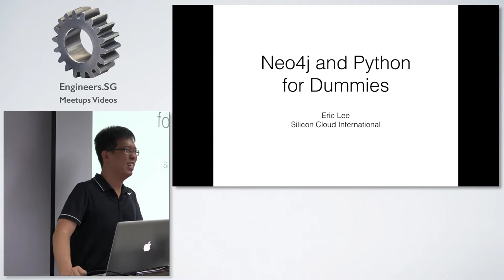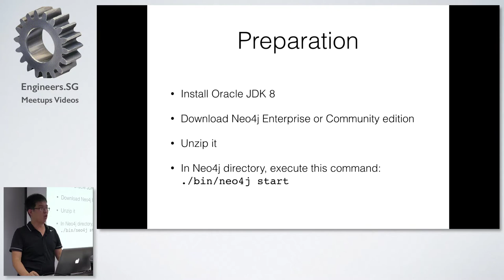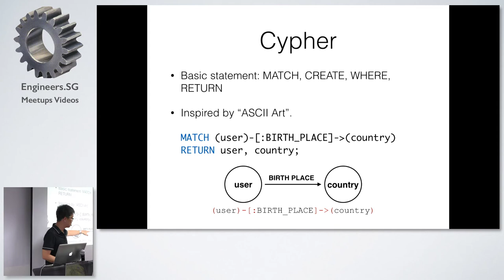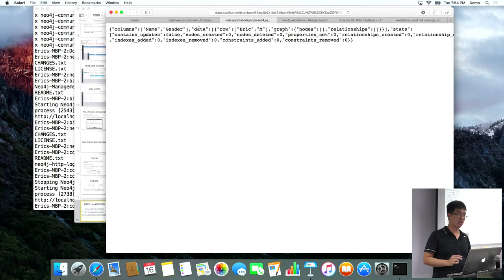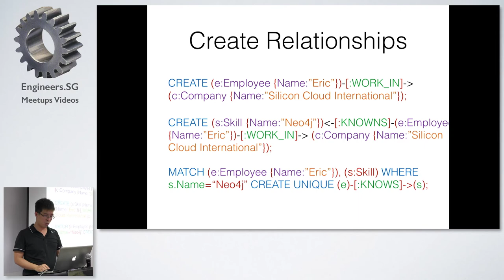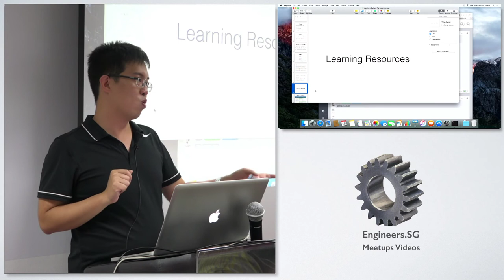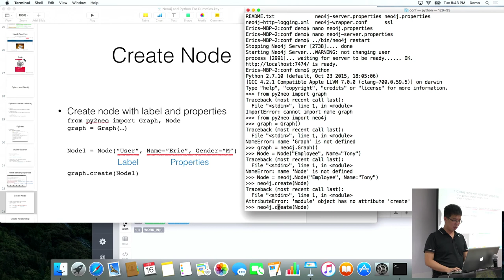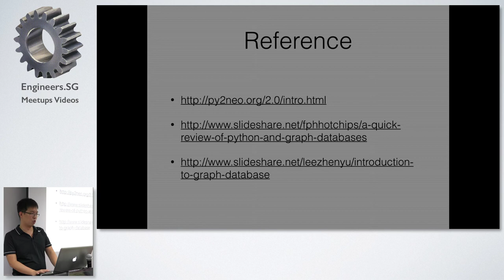Tutorial: Neo4j and Python for Dummies - PyData Singapore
Speaker: Eric C.Y. Lee

Eric will give an introduction to graph database and Neo4j. He will demonstrate how you can install and setup Neo4j. He will explain some simple "Cypher Query Language" syntaxes. After you have basic knowledge of Neo4j, Eric will guide you through an exercise.

If you would like to follow along, bring along a laptop, preferably with Linux or Mac OSX and the latest copy of Neo4j 2.3 The community version is fine, although the Enterprise version is better.

Eric is a senior software engineer at Silicon Cloud International where he is responsible for work related to system development and NoSQL database. He has published books in digital publishing and biocomputing. Outside of work, he enjoys travelling and reading.